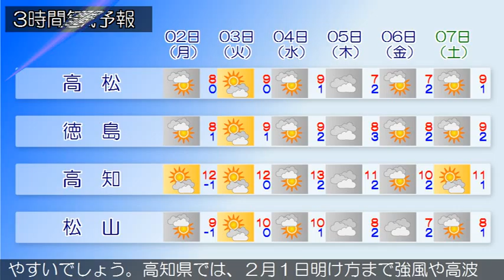2015/01/31 四国地方の天気予報 昼